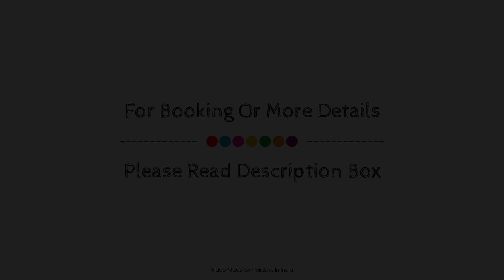Luxurious 3BHK Independent Floor in South Delhi, New Delhi and NCR, India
Searching For
1. Luxurious 3BHK Independent Floor in South Delhi - New Delhi and NCR
2. Luxurious 3BHK Independent Floor in South Delhi - New Delhi and NCR Virtual Tour
3. Luxurious 3BHK Independent Floor in South Delhi - New Delhi and NCR Rooms
4. Luxurious 3BHK Independent Floor in South Delhi - New Delhi and NCR Amenities
5. Luxurious 3BHK Independent Floor in South Delhi - New Delhi and NCR Videos
6. Luxurious 3BHK Independent Floor in South Delhi - New Delhi and NCR Offers
7. Luxurious 3BHK Independent Floor in South Delhi - New Delhi and NCR Deals
Audio Credit:
Track Title: Reasons To Hope
Artist: Reed Mathis